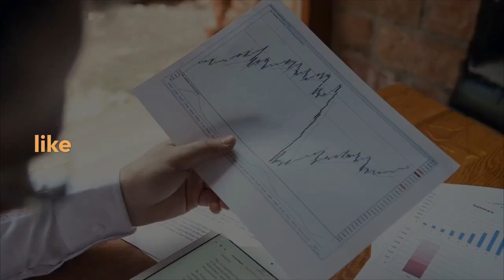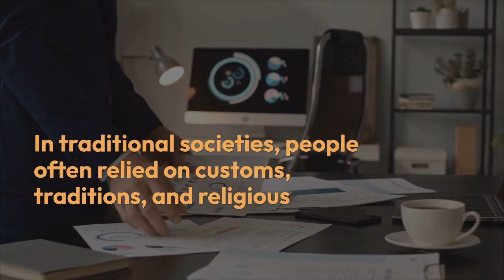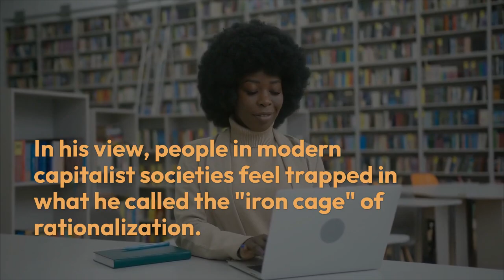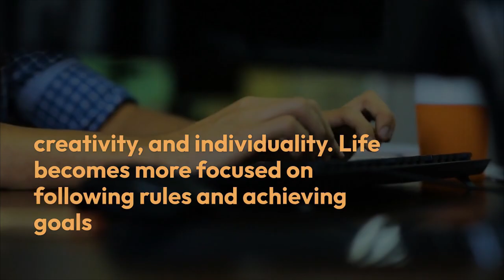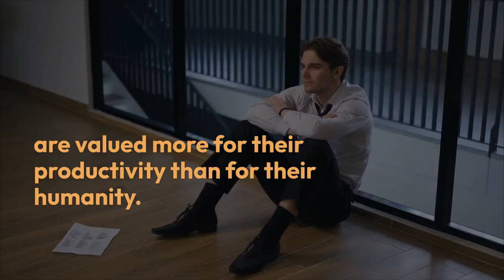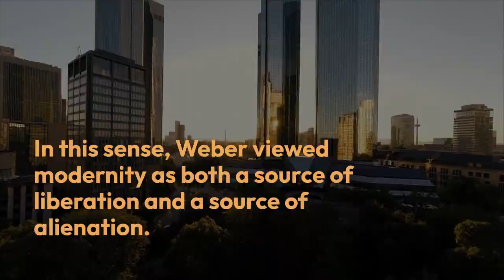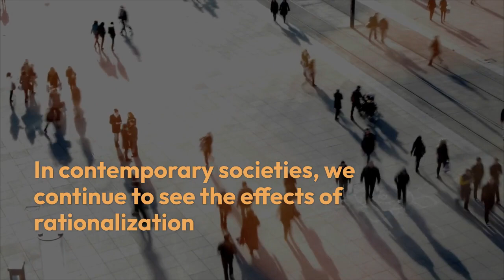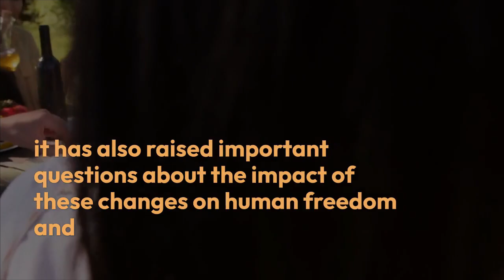Max Weber: Capitalism and Rationalization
Max Weber: Capitalism and Rationalization VIDEO BY KHUSHDIL KHAN KASI @sociologylearners1835

In this video, we explore Max Weber's groundbreaking ideas on capitalism and rationalization. Learn how Weber linked the rise of modern capitalism to the process of rationalization—where efficiency, reason, and structured systems dominate our social and economic lives. We'll dive into his famous work, The Protestant Ethic and the Spirit of Capitalism, and understand how religious beliefs influenced capitalist values. Discover Weber's insights on bureaucracy, the "iron cage," and how rationalization shapes everything from business to personal freedom in modern society. Perfect for anyone interested in sociology, economics, or history.